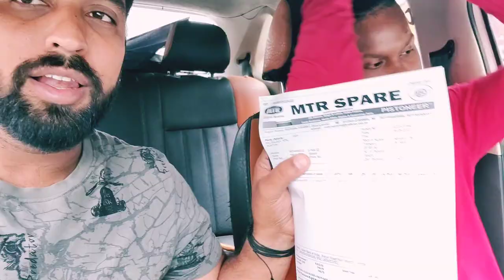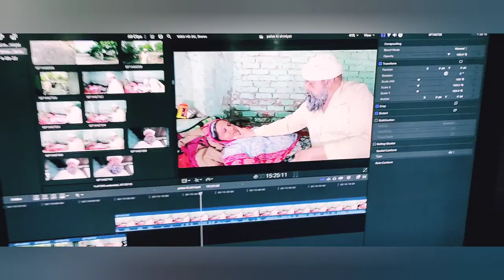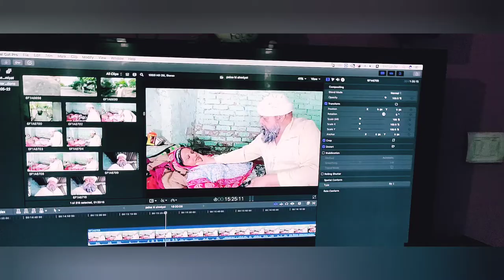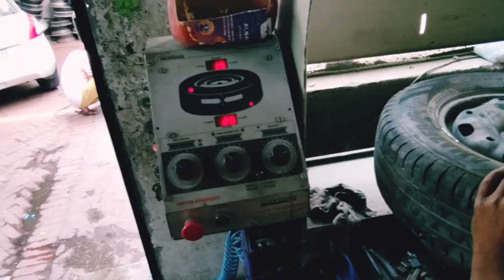Luta Diya Paisa Aaj To Vlog #5